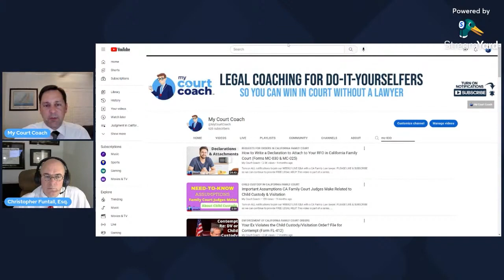What extra form do I use when filing for contempt in CA family court?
We do a WEEKLY LIVE Q&A with a CA Family Law lawyer.

This video is a clip from our January 10, 2023 livestream.

If you need help preparing for court and presenting a stronger case to the judge, you should get our Full Court Preps

If you need a little more help than our videos provide, you can get extra legal coaching

Good luck!